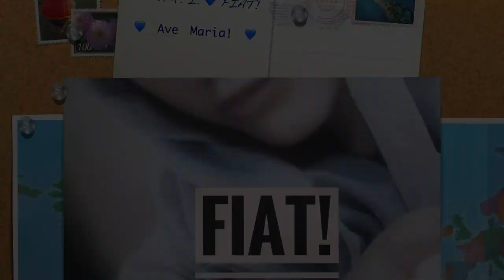Il dramma dei cuori inconvertibili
Il diluvio universale attesta che Dio sa come e quando intervenire quando il male prodotto dall'uomo giunge al culmine. Erode e i farisei rappresentano gli emblemi di chi si chiude irreversibilmente alla Grazia: il loro lievito è contagioso e la loro fine drammatica. Attenzione a non farsi contagiare. Omelia Martedì 19 Febbraio 2019, sesta settimana per annum